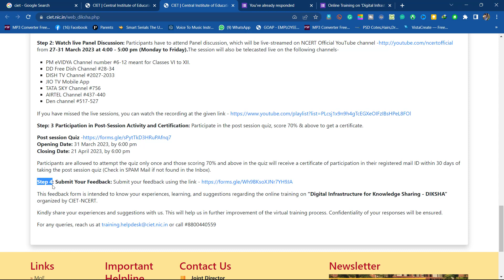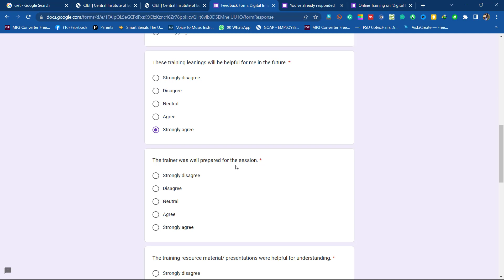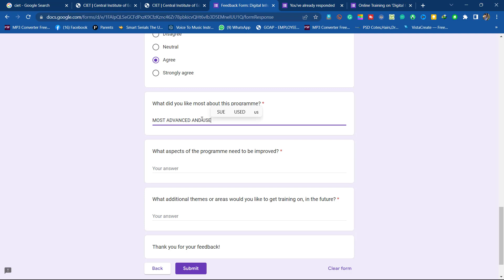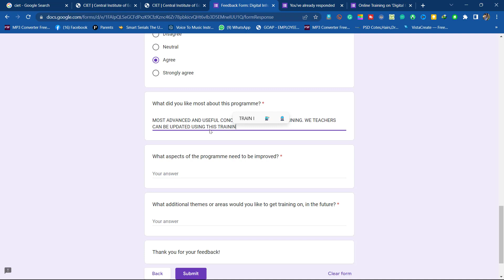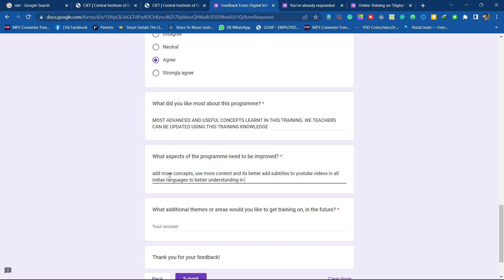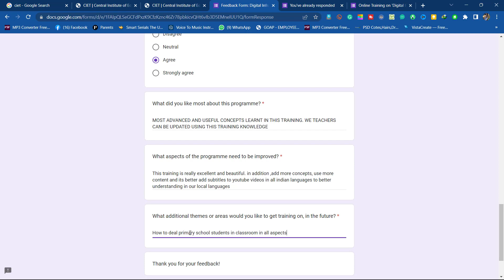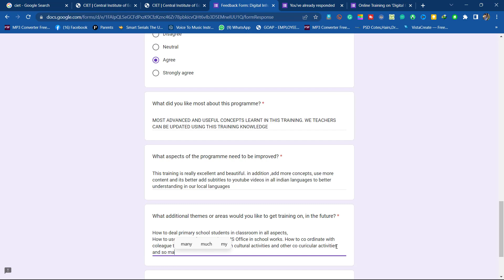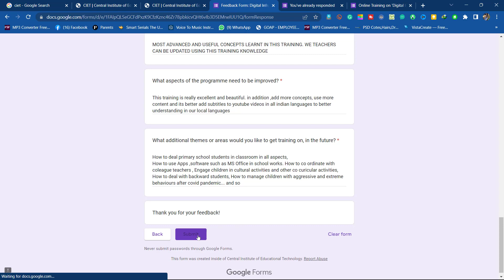HOW TO WRITE FEEDBACK FORM IN DIKSHA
HOW TO WRITE FEEDBACK FORM IN DIKSHA#apteacherstv @AP Teachers TV